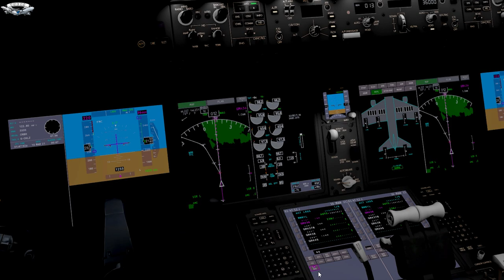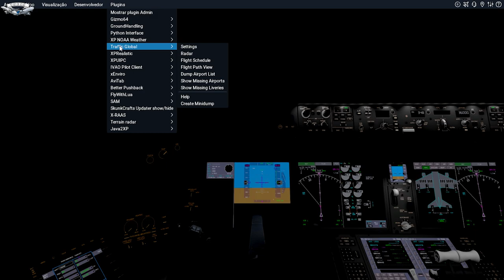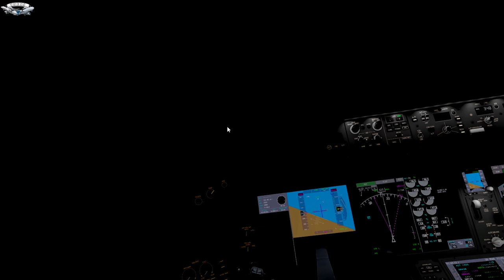MUITA NEVE NA DECOLAGEM - 787 - X Plane 11